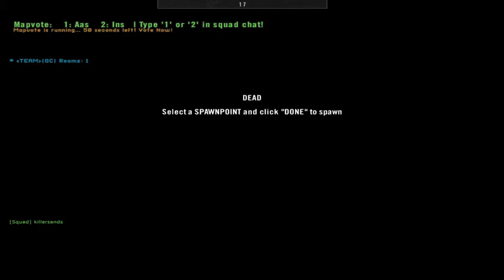I would never run in from there